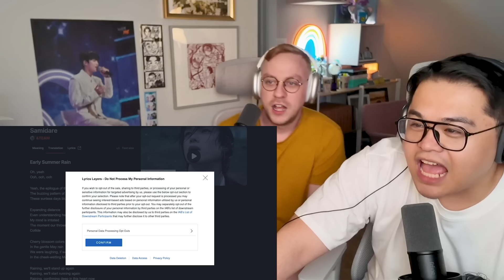&TEAM Samidare" (五月雨) Reaction: 'Samidare' 'Maybe' | Boys Love I-Land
We're not handling the fighting and cherry blossoms well

Help Support The Ampliverse!

00:00 Samidare
16:14 Maybe